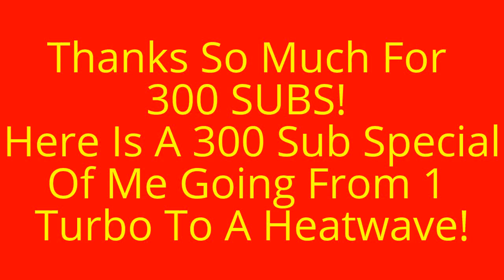From Nothing To Heatwave! (300 Subscriber Special)